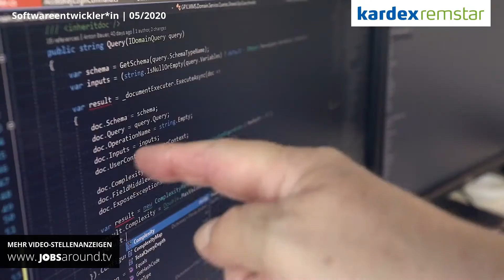Softwareentwickler*in in Rülzheim | Festanstellung | Stellenangebot Kardex Software GmbH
Neuer Job gesucht? Wir haben das passende Jobangebot in Rülzheim! Als Softwareentwickler*in bei Kardex Software GmbH. Bei der Arbeitsstelle handelt es sich um eine Festanstellung im Bereich IT & Programmierung.

In unserem Team freuen wir uns über neue Kollegen*innen. Was erwartet Sie:
- Neue Büroräume mit Klimaanlage und höhenverstellbaren Schreibtischen
- Ausstattung mit der neuesten Technik
- Tätigkeiten im Rahmen unserer Standard-Produkte aber auch Projekte
- Jede Menge Weiterbildungsmöglichkeiten - intern wie extern
- Die Chance, themenspezifische Konferenzen zu besuchen
- Freie Getränke und Obst-Tage
- Sehr flexible Arbeitszeiten und die Möglichkeit Homeoffice-Tage zu machen

Faire Teamplayer, die bereit sind, die Kardex-Werte zu leben: Respekt, Teamgeist, Zuverlässigkeit und Leidenschaft. Wir geben Berufseinsteigern ebenso eine Chance, wie Berufserfahrenen. Ansonsten:
- Kenntnisse in den im jeweiligen Stellenangebot genannten Technologien
- Selbständiges Arbeiten und Lust, eigene Ideen einzubringen und umzusetzen
- Gute Kommunikations- und Feedback-Kultur
- Kollegen*innen, die Spaß an Ihrer Tätigkeit haben

Über uns
Wir sind ein Team mit 60 Kollegen*innen. Wir bieten Jobs in den Bereichen Softwareentwicklung, Software-Test, Software-Support, Consulting und Software-Training. Wir bauen Software für unsere hochmodernen Lagersysteme, die national sowie international verkauft werden.

00:00 Vorstellung Kardex Software GmbH aus Rülzheim
00:10 Impressionen zu Kardex Software GmbH
00:28 Stellenangebot als Softwareentwickler*in
00:46 Informationen zum Stellenangebot